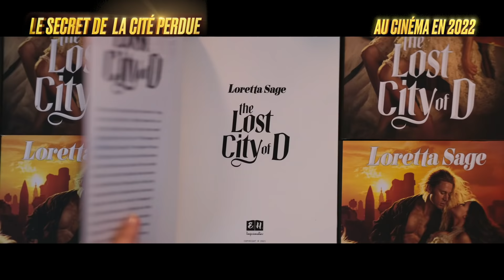Le Secret de La Cité Perdue | Bande Annonce #2 | Français / VF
Le Secret de La Cité Perdue - Le 20 avril au cinéma

Loretta Sage (Sandra Bullock), romancière brillante mais solitaire, est connue pour ses livres mêlant romance et aventures dans des décors exotiques. Alan (Channing Tatum), mannequin, a pour sa part passé la plus grande partie de sa carrière à incarner Dash, le héros à la plastique avantageuse figurant sur les couvertures des livres de Loretta.

Alors qu’elle est en pleine promotion de son nouveau roman en compagnie d’Alan, Loretta se retrouve kidnappée par un milliardaire excentrique (Daniel Radcliffe) qui est persuadé qu’elle pourra l’aider à retrouver le trésor d’une cité perdue évoquée dans son dernier ouvrage.  Déterminé à prouver qu’il peut être dans la vraie vie à la hauteur du héros qu’il incarne dans les livres, Alan se lance à la rescousse de la romancière.

Propulsés dans une grande aventure au cœur d’une jungle hostile, ce duo improbable va devoir faire équipe pour survivre et tenter de mettre la main sur l’ancien trésor avant qu’il ne disparaisse à jamais.